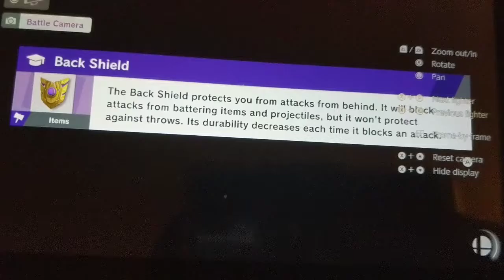Potluck Gang in Smash Bros Ultimate